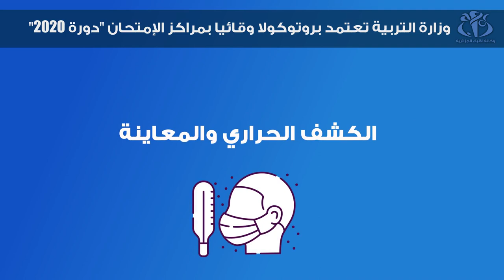وزارة التربية تعتمد بروتوكولاً وقائياً لامتحانات "دورة 2020"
الجزائر (وأج)- اعتمدت وزارة التربية الوطنية بروتوكولاً وقائياً سيطبق بمراكزالإمتحان "دورة 2020" بعد المصادقة عليه من فقبل اللجنة العلمية لمتابعة تفشي فيروس كورونا بهدف منع انتشار الفيروس خلال فترة الامتحان.